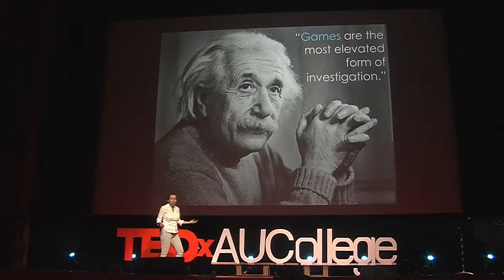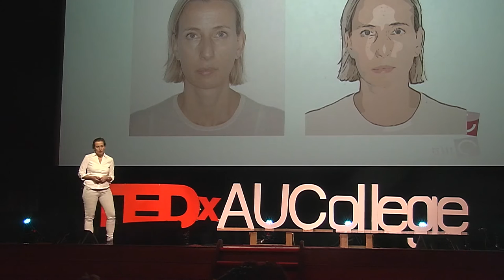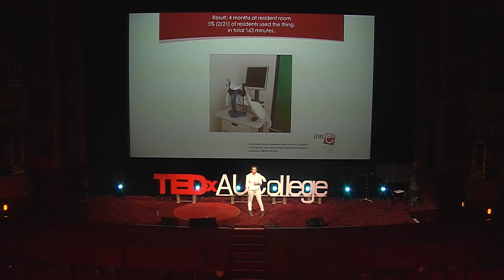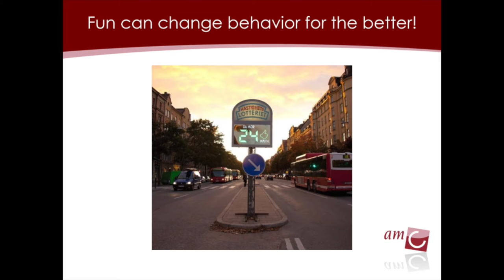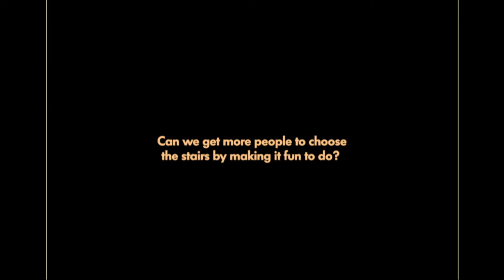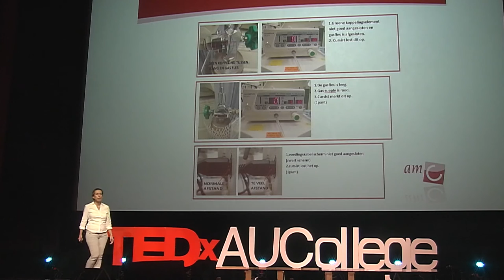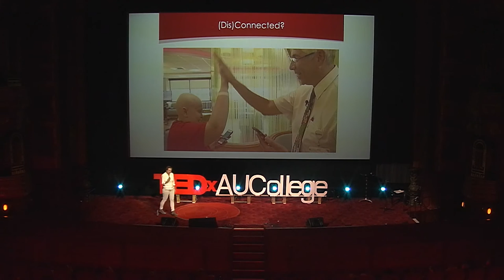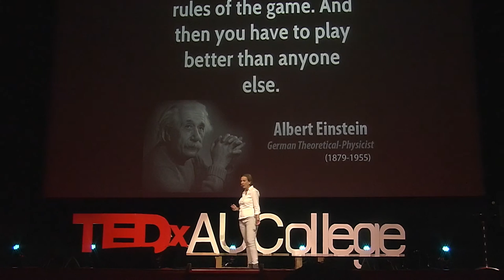Genius Comes from Gaming | Marlies Schijven | TEDxAUCollege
As an expert in the area of virtual reality medical simulation, serious gaming, validation studies and validation processes, Marlies Schijven became a real game-changer in the field of surgery. In her talk, she shows us how the power of gaming can be beneficial to both patiences and surgeons.

Professor Marlies Schijven (born in 1969) researches the field of mHealth, Simulation and Serious Gaming. On the 28 th of October 2013; she was the first surgeon livestreaming an abdominal operation to YouTube directly using GoogleGlass. She is program leader and EU lead researcher of the OR Black Box™ system. She is the Program Chair on e-Health of the Netherlands Federation of University Medical Centres (NFU).